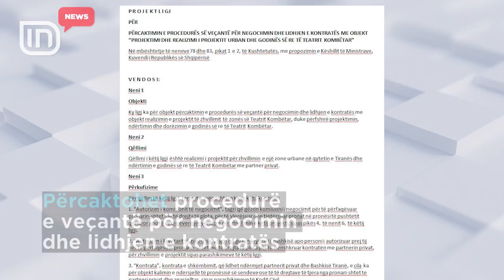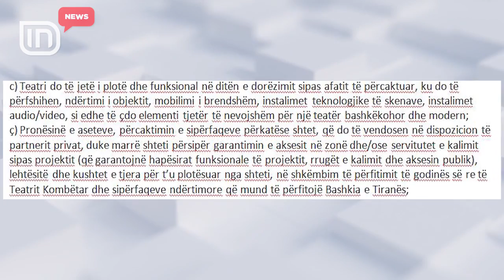Teatri i ri Kombëtar, qeveria miraton projektligjin. Dy aktorë, pjesë e negociatave | IN TV Albania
Pas shumë debatesh dhe bisedime për çështjen e godinës së Teatrit Kombëtar, qeveria miraton pr/ligjin. Ai përcakton një proçedurë të veçantë për negociimin dhe lidhjen e kontratës për projektimin e ri. Komisioni i posaçëm negociator, që do të ketë në përbërje përfaqësues nga Bashkia e Tiranës, Ministria e Drejtësisë, e Financave dhe Ekonomisë, e Infrastrukturës dhe Energjisë dhe Ministria e Kulturës. Gjithashtu, do të ketë edhe përfaqësues nga Avokati i Shtetit. Projektligji parashikon, se dhe komuniteti i aktorëve do të përfaqësohet në komisionin e negociimit me jo më shumë se dy të përzgjedhur nga vetë ata. Komisioni i negocimit të kontratës vlerëson projektin dhe ofertën me partnerin privat dhe bëhet pjesë e hartimit të projektkontratës finale. Të gjitha këto proçedura do të mbyllen brenda 30 ditësh nga data e krijimit të komisionit. Komisioni do të verifikojë paraprakisht statusin e të gjitha pronave, mbi të cilat do të zhvillohet projekti, përfshirë këtu edhe ato private, si dhe marrëveshjet e arritura me pronarët privatë, që ka për këto pasuri. Qëllimi i këtij projektligji është realizimi i projektit për zhvillimin e një zone urbane në qytetin e Tiranës dhe ndërtimin e godinës së re të Teatrit Kombëtar me partner privat. Ndërkohë, sipërfaqja e Teatrit të ri Kombëtar do të jetë po ajo, që është aktualisht. Në përmbajtjen e kontratës së teatrit duhet të shkruhet, se ai do të jetë i plotë dhe funksional në ditën e dorëzimit, sipas afatit të përcaktuar. Veç ndërtimit të objektit, firma do të merret edhe me mobilimin e brendshëm, instalimet teknologjike të skenave, instalimet audio/video, si dhe të çdo elementi tjetër të nevojshëm për një teatër bashkëkohor dhe modern.